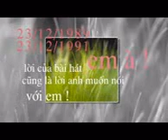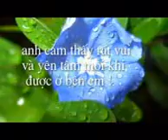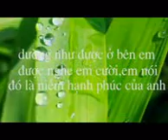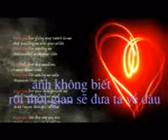vinhmien2312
bài hát mang ý nghĩa, đã kết nối cho chúng ta đến với nhau! 2312 mãi mãi nhe em!